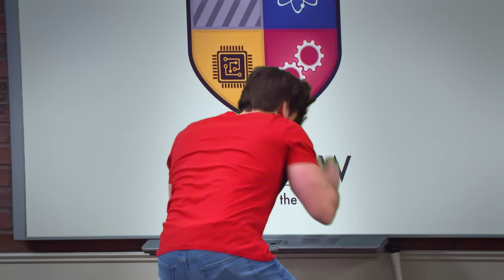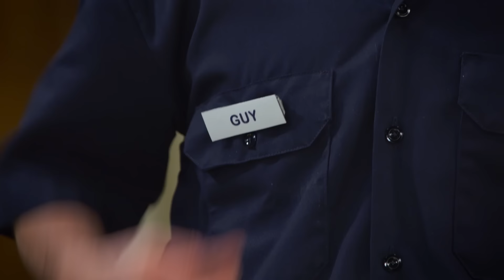Every Danger Force Costume and Disguise! 🥸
The Danger Force always fights crime wearing their superhero uniforms, but sometimes an undercover mission requires them to blend in. Check out every time the Danger Force wore a costume or disguise!